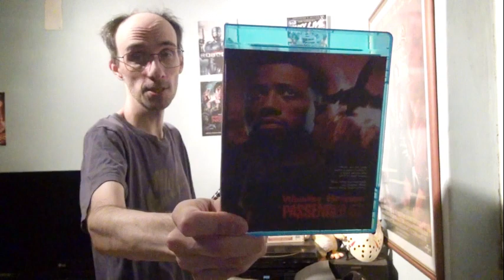Review - 949 - Passenger 57 - 1992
Plot : An airline security expert must take action when he finds himself trapped on a passenger jet when terrorists seize control of it.